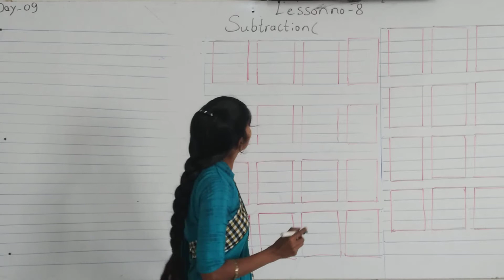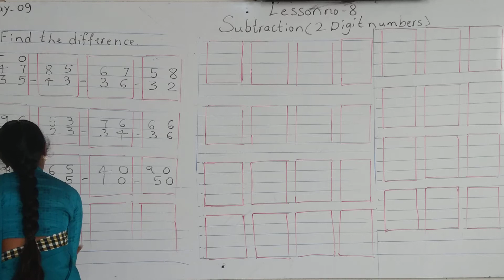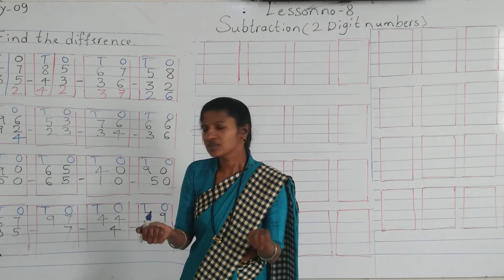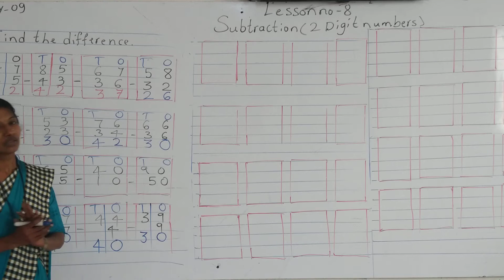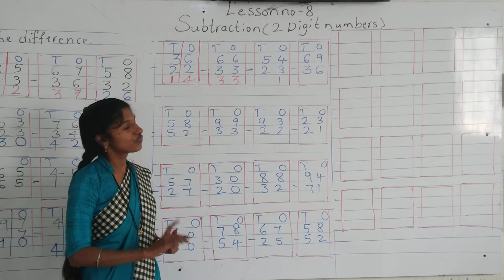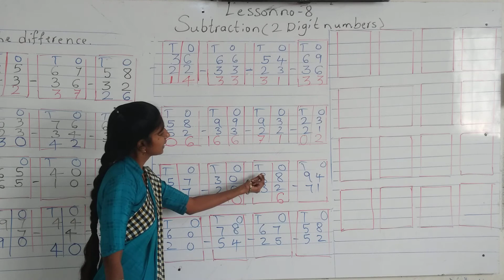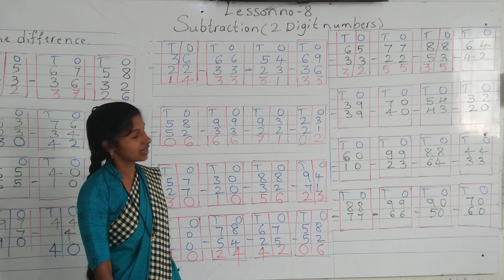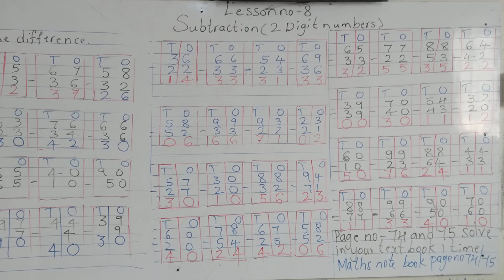CBSE 1 MATHS BY RAJESHWARI MADAM SEM II DAY 9